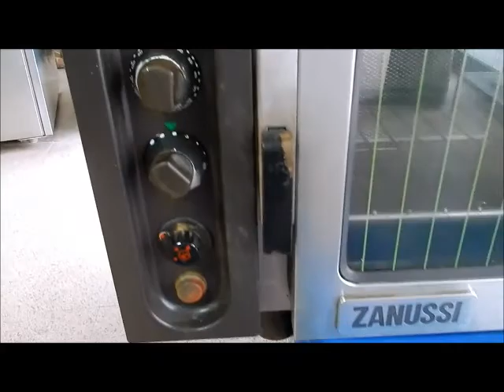RIF. 19) ASTA FORNO ZANUSSI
Rif. 19) Forno marca Zanussi, Prezzo base d'asta € 160.

Asta in sala I.V.G. Arezzo Via G. Ferraris n. 136 - SABATO 5 MAGGIO 2018 ore 15,00.